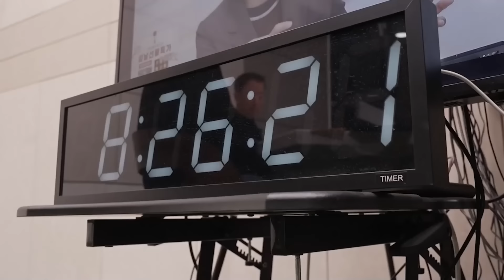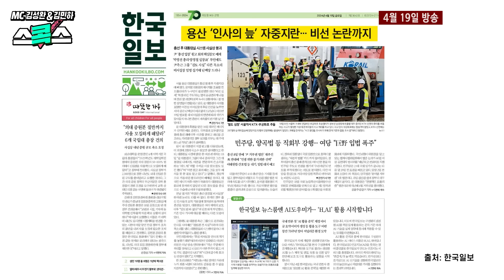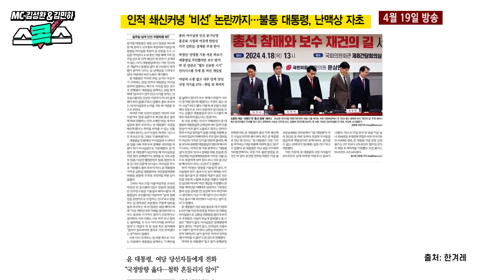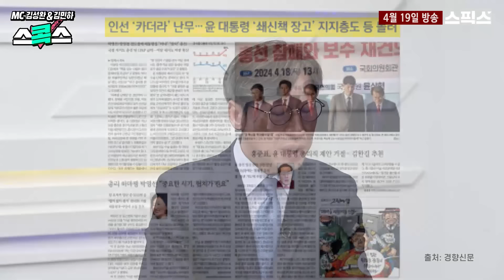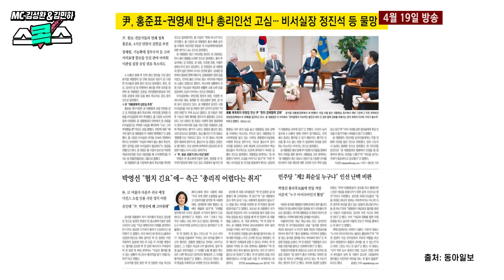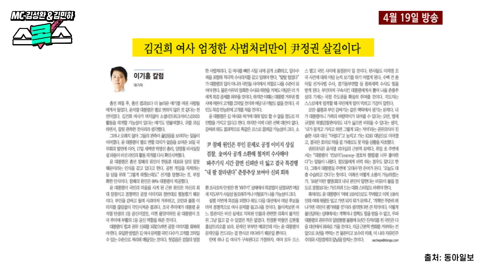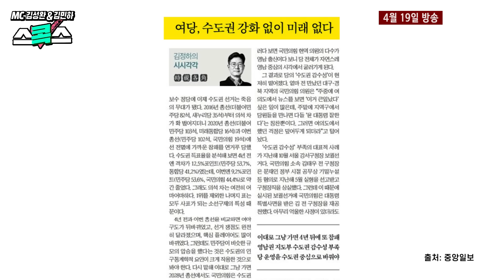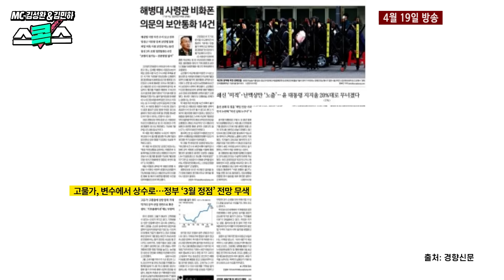[스콕스] 윤석열 대통령의 묵인 하에 김건희 라인 움직이고 있을까? 보수언론 일제히 용산 공격하는 이유 따로 있다_김성완 김민하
[스콕스]

■진행 : 김성완 김민하

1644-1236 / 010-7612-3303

📌평일 오전 8시 30분 /  스콕스 재방송 오전 11시 50분!  최경영의 정치본색 재방송 오후 4시 40분!